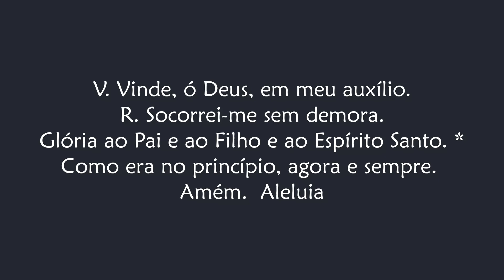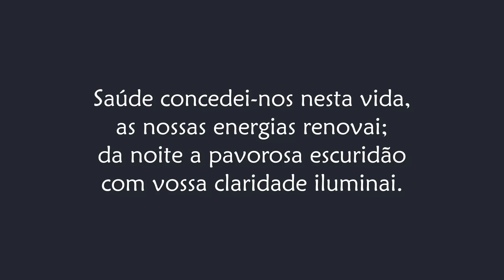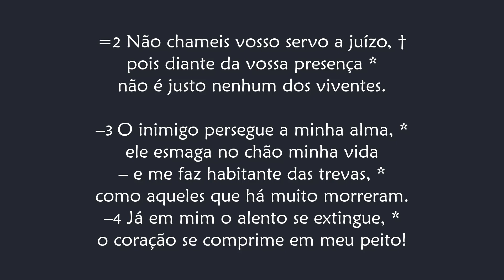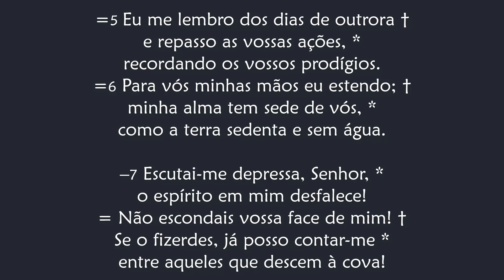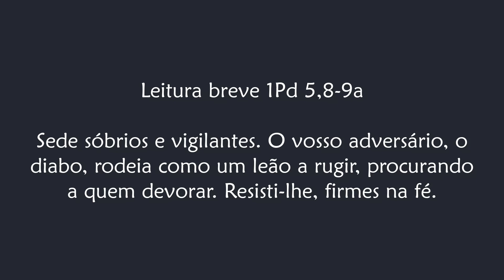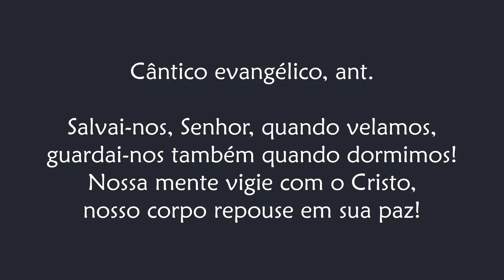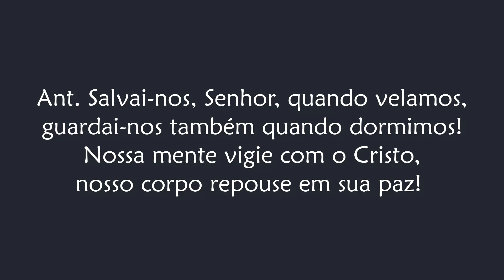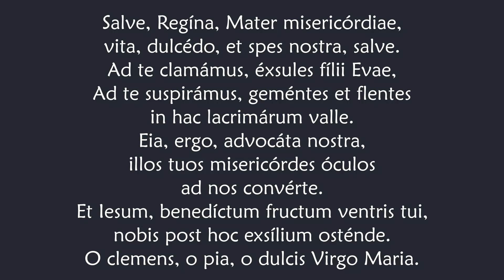Completas de Terça-feira